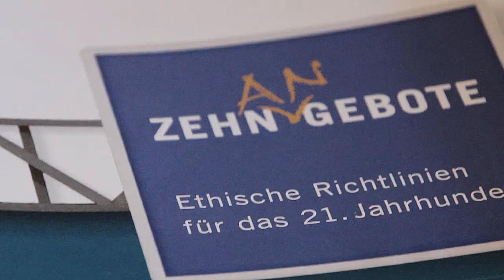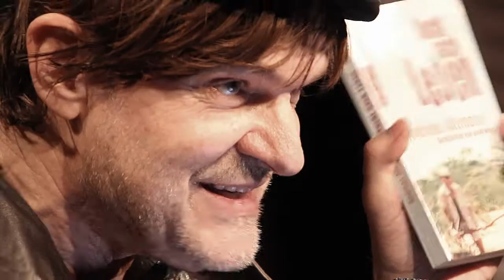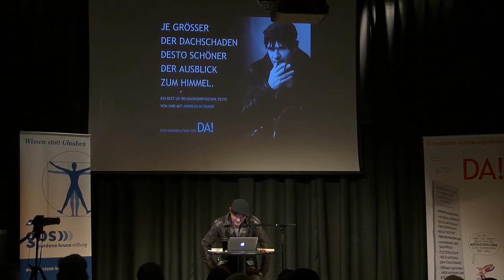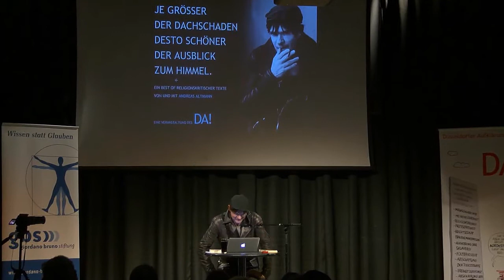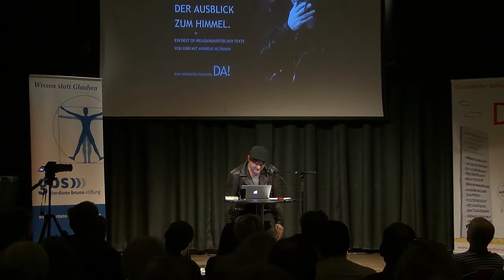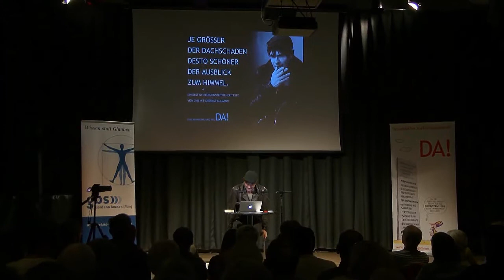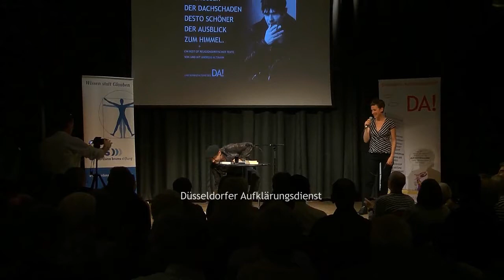Andreas Altmann: Lesung für den DA! (Teil1)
Andreas Altmann liest aus seinen Büchern die aberwitzigsten religionskritischen Stellen - Berichte aus dem Gottesreich unauslotbarer Dummheit und Jahrtausende alter Gehirnwäsche.
Veranstalter: DA! Düsseldorfer Aufklärungsdienst e.V.